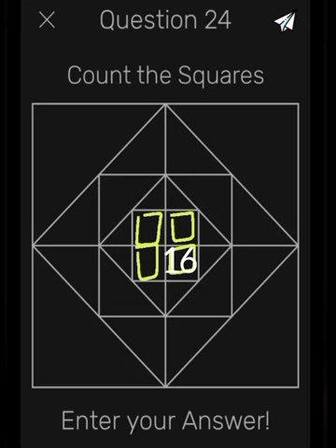𝐌𝐀𝐓𝐇𝐒 𝐏𝐔𝐙𝐙𝐋𝐄 (𝐓𝐡𝐞 𝐬𝐪𝐮𝐚𝐫𝐞 𝐩𝐫𝐨𝐛𝐥𝐞𝐦)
The square problem.
Watch how to resolve this problem.